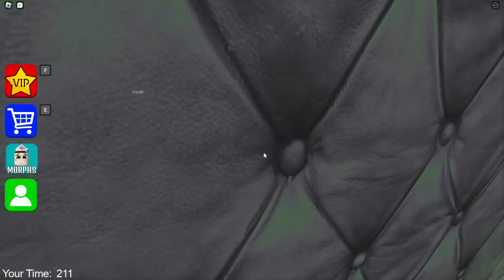Baby & Girlfriend Go To Hospital!